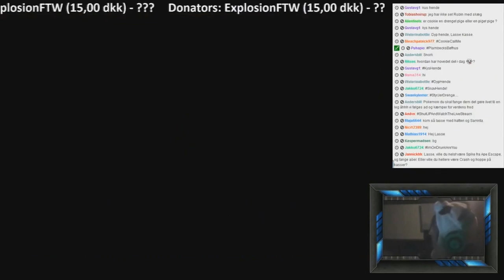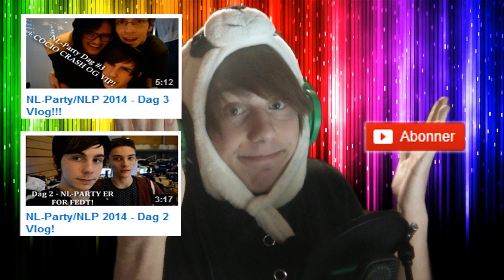HIGHLIGHTS: Minecraft Livestream!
*!* HVOR MANGE LIKES KAN VI RAMME PÅ DEN HER VIDEO? Jeg plejer normalt ikke at lave highlights, men kan nemt og hurtigt sætte det sammen fra gamle livestreams! Jeg vurderer ud fra jeres kommentarer og respons på videoen om der skal mere i fremtiden *!*

Så ja, jeg prøvede mig med at lave en highlight video fra Minecraft livestreamen.. Jeg fandt derfor også ud af, at jeg bliver meget højtråbende efter indtagelse af for meget Hustler på en gang. DET EN OMMER!

Det var squ hyggeligt at spille Minecraft med jer, håber vi kan gøre det igen i fremtiden!

Send mig ting og sager jeg kan åbne i min postboks serie!

▼▼▼ SPÆNDENDE INFO ▼▼▼

Facebook ♥ Lasse Vestergaard
Snapchat ♥ LasseMedHat